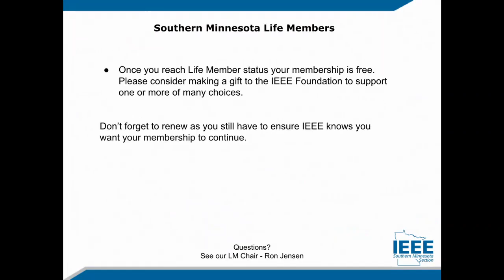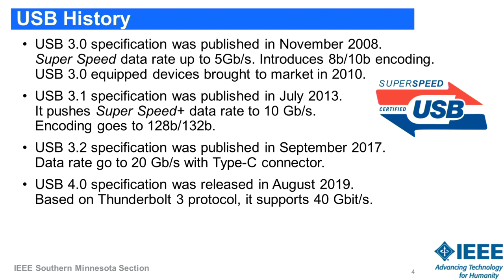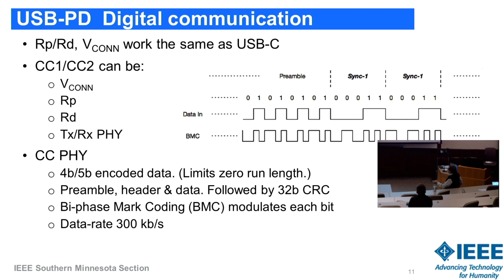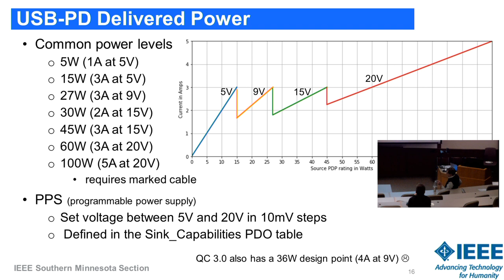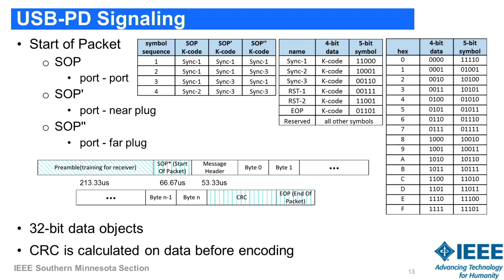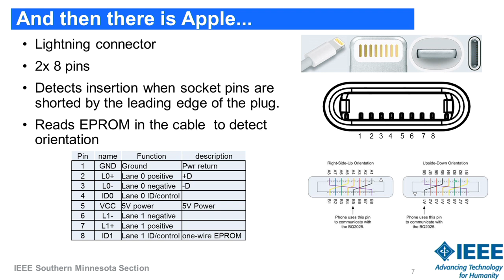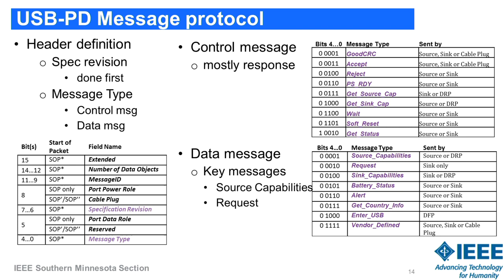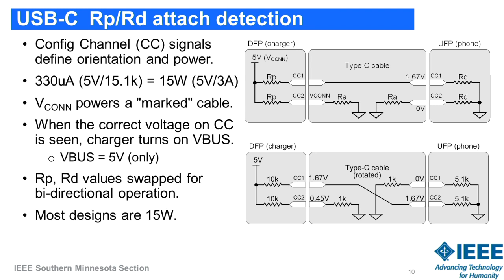IEEE - USB Fast Charging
IEEE - Pre-and Post-Processing Strategies for Domain-Specific Slice-Wise Segmentation of Tomographic Datasets Utilizing U-Net D